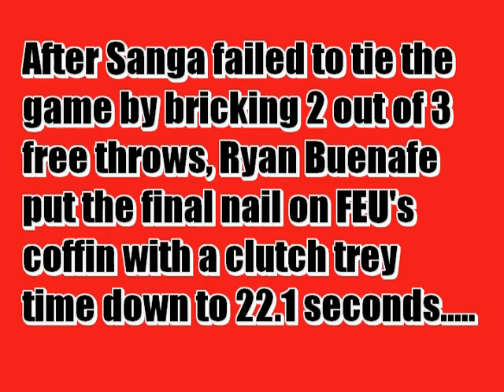UAAP 73 Finals Game 2 -- Ryan Buenafe Dagger Three vs. FEU